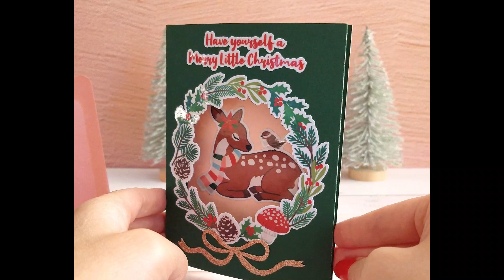Christmas Winter Woodland Deer in Wreath Shadowbox Card Assembly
Hello friends this is a quick tutorial on how to assemble our winter woodland shadow box cards :) The SVG digital cut files are available on the Silhouette America Design Store.

Materials used: -cardstock, white sticker paper, clear sparkly sticker sheet overlay (from Amazon), and a glue stick.